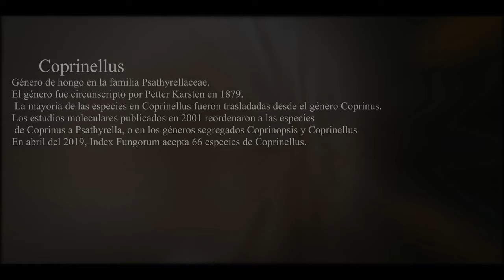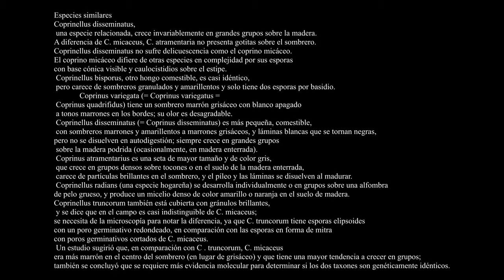Coprinellus- Coprinus micaceus--Coprino micáceo- (214k50f)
Coprinellus micaceus, comúnmente conocida como coprino micáceo
Coprinellus es un género de hongo en la familia Psathyrellaceae
. El género fue circunscripto por Petter Karsten en 1879.
​ La mayoría de las especies en Coprinellus fueron trasladadas desde el género Coprinus. Los estudios moleculares publicados en 2001 reordenaron a las especies de Coprinus a Psathyrella, o en los géneros segregados Coprinopsis y Coprinellus.
​ En April del 2019, Index Fungorum acepta 66 especies de Coprinellus.
Especies similares
Coprinellus disseminatus, una especie relacionada, crece invariablemente en grandes grupos sobre la madera.
A diferencia de C. micaceus, C. atramentaria no presenta gotitas sobre el sombrero.
Coprinellus disseminatus no sufre delicuescencia como el coprino micáceo.
El coprino micáceo difiere de otras especies en complejidad por sus esporas con base cónica visible y caulocistidios sobre el estipe
.Coprinellus bisporus, otro hongo comestible, es casi idéntico, pero carece de sombreros granulados y amarillentos y solo tiene dos esporas por basidio. Coprinus variegata (= Coprinus variegatus = Coprinus quadrifidus) tiene un sombrero marrón grisáceo con blanco apagado a tonos marrones en los bordes; su olor es desagradable. Coprinellus disseminatus (= Coprinus disseminatus) es más pequeña, comestible, con sombreros marrones y amarillentos a marrones grisáceos, y láminas blancas que se tornan negras, pero no se disuelven en autodigestión; siempre crece en grandes grupos sobre la madera podrida (ocasionalmente, en madera enterrada).​ Coprinus atramentarius es una seta de mayor tamaño y de color gris, que crece en grupos densos sobre tocones o en el suelo de la madera enterrada, carece de partículas brillantes en el sombrero, y el píleo y las láminas se disuelven al madurar. Coprinellus radians (una especie hogareña) se desarrolla individualmente o en grupos sobre una alfombra de pelo grueso, y produce un micelio denso de color amarillo o naranja en el suelo de madera.​ Coprinellus truncorum también está cubierta con gránulos brillantes, y se dice que en el campo es casi indistinguible de C. micaceus; se necesita de la microscopía para notar la diferencia, ya que C. truncorum tiene esporas elipsoides con un poro germinativo redondeado,en comparación con las esporas en forma de mitra con poros germinativos cortados de C. micaceus.​ Un estudio sugirió que, en comparación con C . truncorum, C. micaceus era más marrón en el centro del sombrero (en lugar de grisáceo) y que tiene una mayor tendencia a crecer en grupos; también se concluyó que se requiere más evidencia molecular para determinar si los dos taxones son genéticamente idénticos

Coprinellus is a genus of fungus in the family Psathyrellaceae
. The Genus was circumscribed by Petter Karsten in 1879.
Most of the Coprinellus species were carried over from the Genus Coprinus. Molecular studies published in 2001 rearranged the Coprinus species to Psathyrella, or the segregated genera Coprinopsis and Coprinellus.
In April 2019, Index Fungorum accepted 66 species of Coprinellus.
Similar species
Coprinellus disseminatus, a related species, invariably creates the sober wood in large groups.
Unlike C. micaceus, C. atramentaria does not show droplets on the cap.
Coprinellus disaminatus does not suffer from deliquescence like micaceous coprine.
The micaceous coprine differs from other species in complexity by its spores with a visible conical base and caulocystidia on the stipe
Coprinellus bisporus, another edible mushroom, is nearly identical, but lacks the grainy and yellowish caps and has only two spores per basidium. Coprinus variegata (= Coprinus variegatus = Coprinus quadrifidus) maintains a grayish-brown cap with off-white in brown tones on the edges; its smell is unpleasant. Coprinellus disaminatus is smaller, edible, with brown and yellowish to greyish brown caps, and white blades that turn black, but do not dissolve in self-digestion; always grows in large groups on rotten wood (occasionally on buried wood). shiny in the hat, and the crown and gills dissolve when ripe. Coprinellus radians (a house species) develops singly or in groups on a thick pile carpet, producing dense yellow or orange mycelium on wooden floors. Coprinellus truncorum is also covered with shiny granules, and in the field it is almost indistinguishable from C. micaceus; microscopy is required to tell the difference, as C. truncorum has ellipsoid spores with a rounded germinal pore, compared to the miter-shaped spores with cut germinative pores of C. micaceus. C. truncorum, C. micaceus was more brown in the center of the hat (in the place of grayish) there is a greater tendency to create in groups; It is also concluded that more molecular evidence is required to determine whether the two taxa are genetically identical.